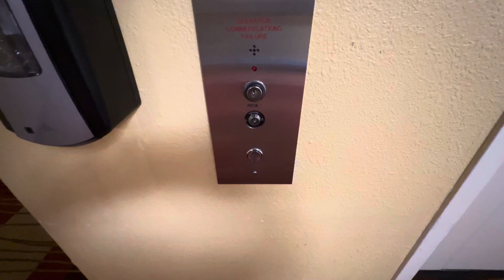Elevator Courtyard Marriott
Schindler HXPress (Former Dover)